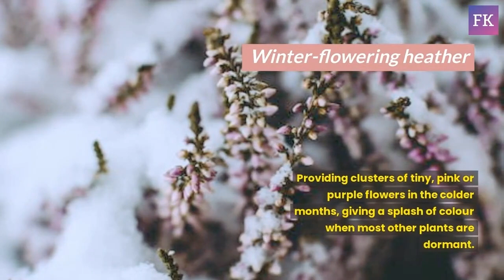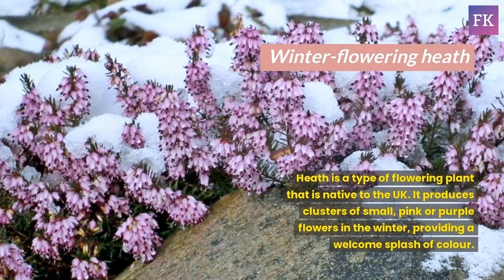10 Plants You Can Grow In Winter For Amazing Garden Colours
Want your garden to be the talk of the town this winter? These 10 flowering plants and trees are perfect for creating a thriving, colourful winter garden. In just 1 minute and 20 seconds, you'll discover the best winter blooms that can handle the cold and make your garden shine, even when temperatures drop!

From frost-resistant flowers to vibrant winter blossoms, we've got all the inspiration you need.